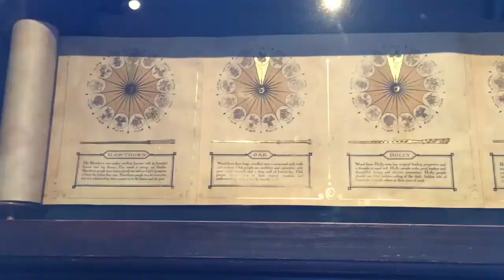Amazing Top 3 Things at Universal Studios Hollywood